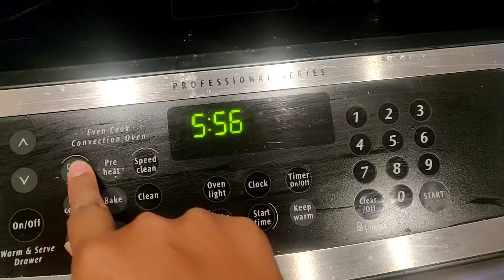Ep.18ครัวกิ๊กก๊าก Ep.2 ไก่ทอดชีโต้ส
วันนี้นำเสนอเมนูปีกไก่ทอดฮอตชีโต้ส
เมนูไวรัลจากอเมริกา เผ็ดแซบจี๊ดจ๊าด